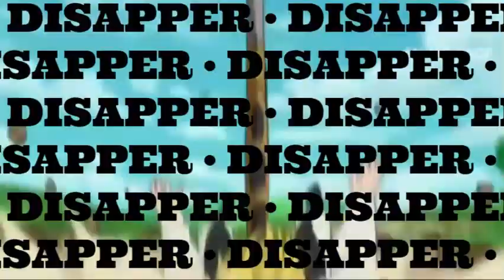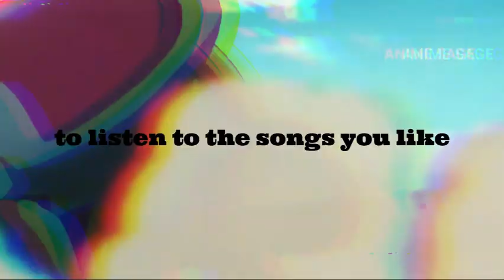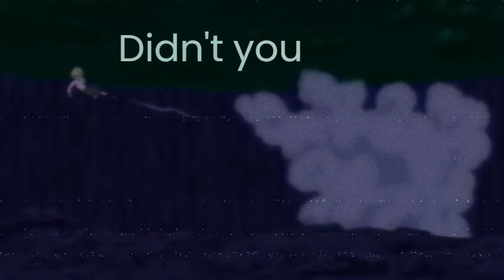The Tragic Meaning Behind Meliodas' New Song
Meliodas Song-"Slow & Fast " | LJ Reaction Music {Seven Deadly Sins}

Meliodas is the main character of anime and a leader of 7 deadly sins and nothing with the heartbeat. he is known for anyone who doesn't appreciate a good drink. No matter what lies you tell, the fool your own heart.

Meliodas「メリオダス」 is the Dragon's Sin of Wrath「憤怒の罪ドラゴンシン, Doragon Shin」 and captain of the Seven Deadly Sins, the husband and lover of Elizabeth Liones  the owner of the renowned tavern Boar Hat, the current king of Kingdom of Liones, the father of Tristan. His Sacred Treasure is the Demon Sword Lostvayne that is Full Counter. He was also head of Ten Commandments, as Meliodas the Love「慈愛のメリオダス, Jiai no Meriodasu」, and a former Stigma after defection from the Demon Clan.